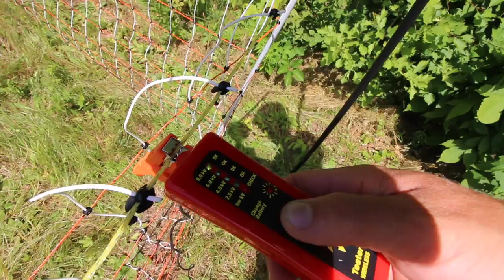Moving Our TiNY House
Its time to move our Chickens tiny home, New Yolk City. It is amazing how fast they ate the grass inside central park. Pasture raised chickens and duck sure don't mess around. When they see good quality greens they dive right in!

Daily Uploads!